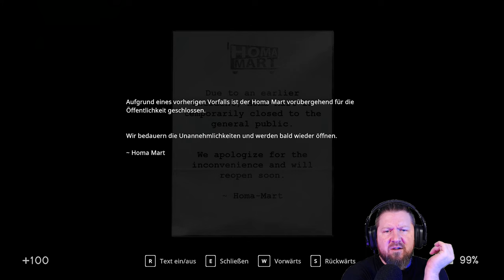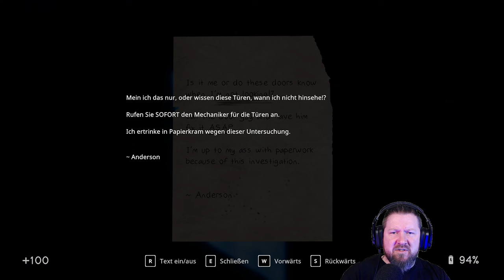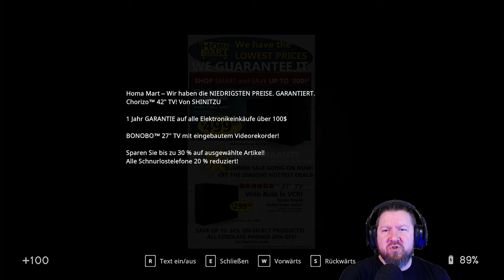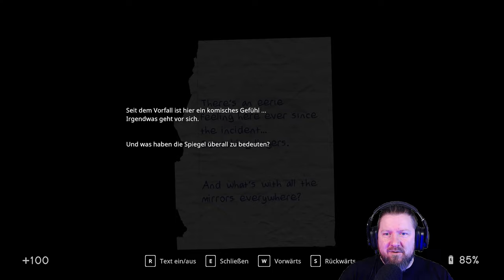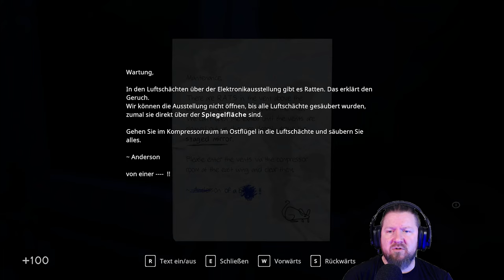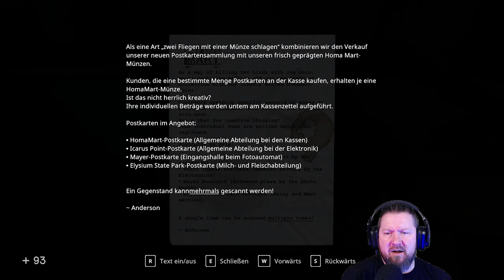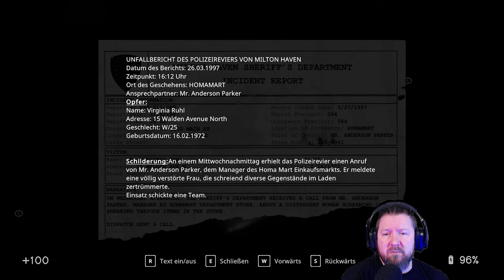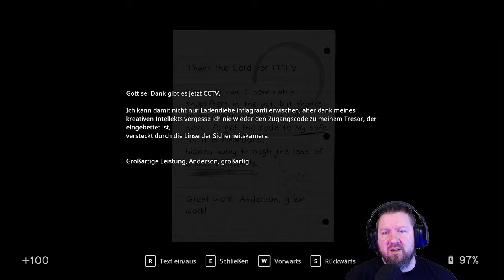IN SOUND MIND [002] Du darfst SIE nicht ansehen [Das Virginia-Tape]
▪ TITEL: IN SOUND MIND
▪ PLATTFORM: PC
▪ GENRE: Psycho-Horror
▪ RELEASE: 2021
▪ STUDIO: We Create Stuff
▪ PUBLISHER: Modus Games